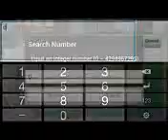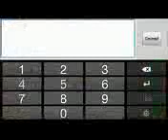Android Plants vs Zombies UNLIMITED Sun Coins Mobile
How to use cheat engine 5.5 on plants vs zombies

1)Open cheat engine 5.5
2)Open Plants VS Zombies
3)Open up any game on plants VS Zombies and get to the lawn
4)Select the program popcapgame1.exe
5)Enter the Value of your current sun count on the Hex line
6)Click first scan
After the scan has run
7)Change your sun count by either getting more suns or planting something
8)Enter the value of your current sun count on the Hex line
9)Click next scan

It should have found 1 item, if not try the prior steps again changing step 4 to plantsvszombies.exe, if that doesnt work then Im out of ideas for you, sorry

10)Double click the found address
11)At the bottom of the cheat engine right click on

the description line

12)Go to Change Record/ Value
13)Enter a new value for your sun count

I suggest 9990 as it is the max allowed on this game

14)Then click ok
15)Now check the box under Frozen*

Now your sun count will always rebound to 9990, or the value youve selected after you plant your selection.

Note this can be applied during a current game, or before the start of a level.

*If the frozen option doesnt hold your sun count you can always right click and manually change the value every time it decreases.

    Purchase
        Bring Me To Life (iTunes)
    Category
        Education
    License

[Loading icon] Loadin